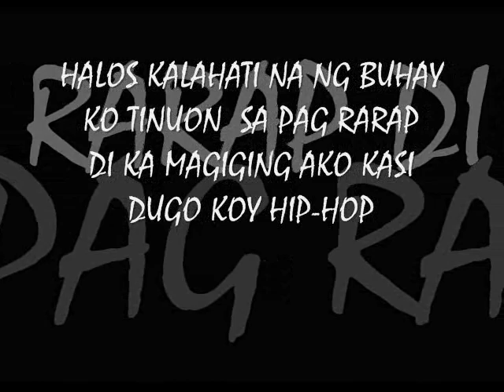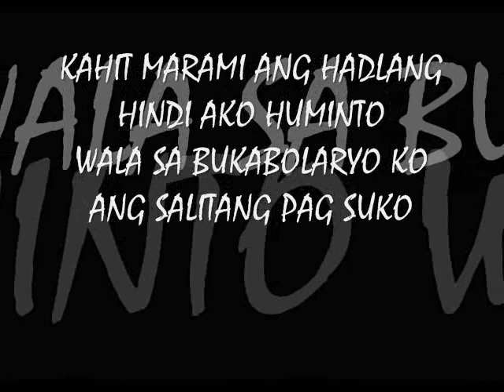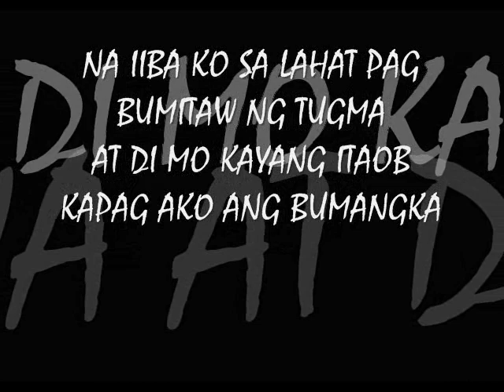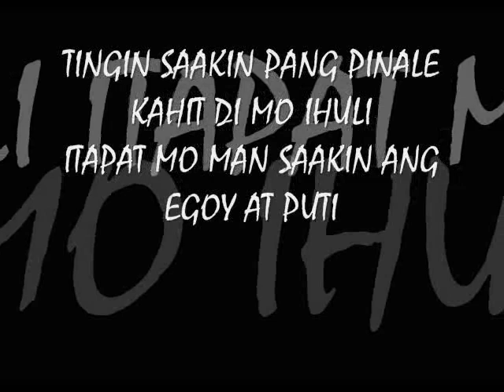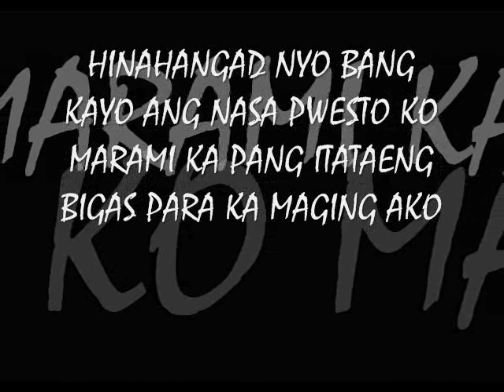PANO BA MAGING WITH LIRICS-RP.NIGGAZ (RPN RECORDS)